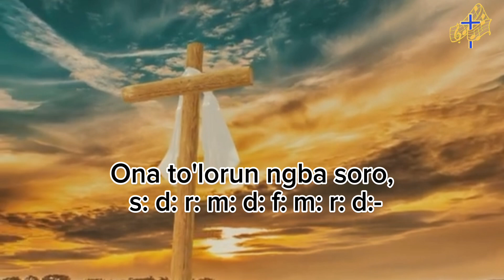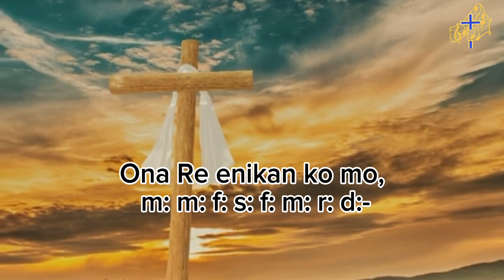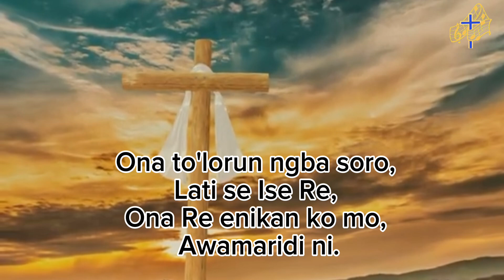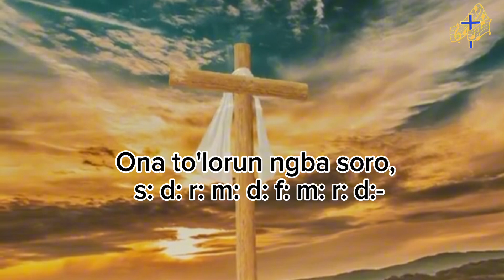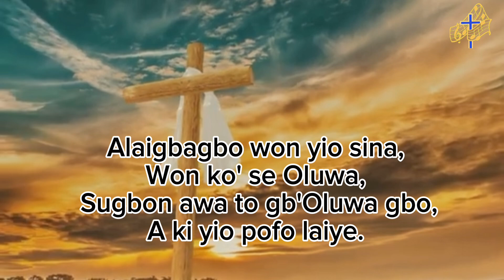CCC Hymn 526 || Ona to'lorun ngba soro || With Yoruba Lyrics & Tonic Solfa || Orin Igbagbo